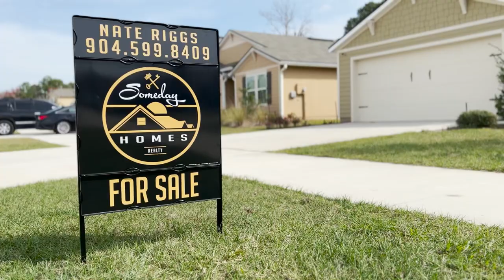I Moved My License To A New Brokerage | VLOG15 | Nate Riggs Official | Florida Living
I moved my license from Keller Williams Realty to Someday Homes Realty. I left the BIG BOX BROKERAGE for a small startup invite-only brokerage. I was looking for energy and I found it.

The future belongs to you!
FL🌞R🌴DA